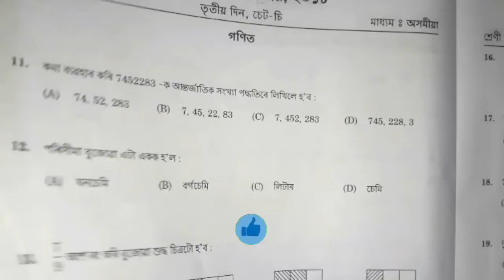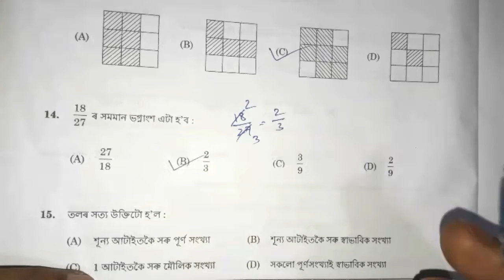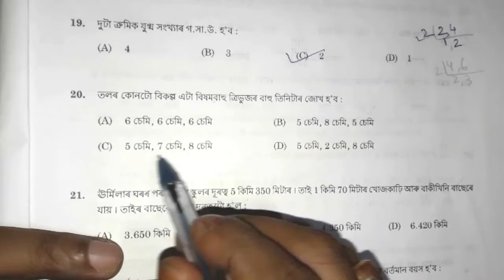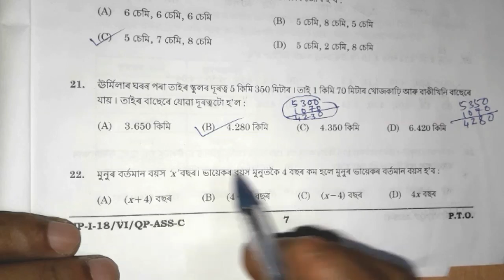Gunotsav 2018.Class VI Maths part.Video no-2 discussion#scert#nbeducation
Gunotsav 2018.Class VI Maths part.Video no-2 discussion

playlist link